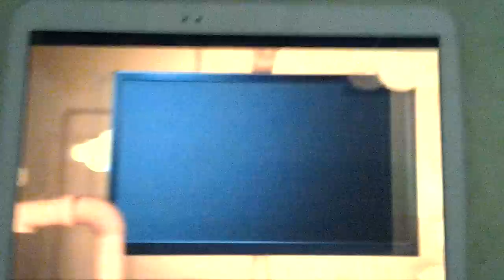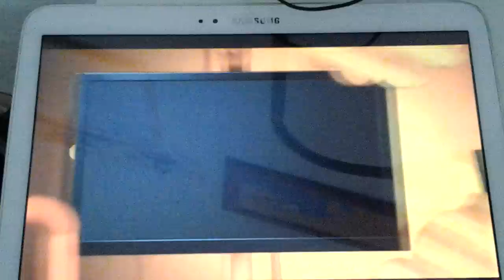LEGO Woozle Goozle, New York und Australien